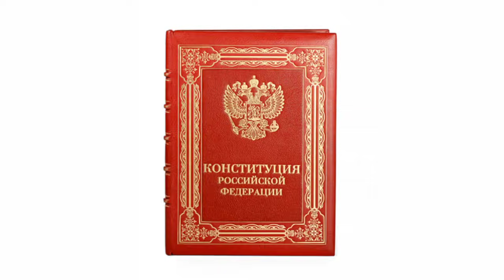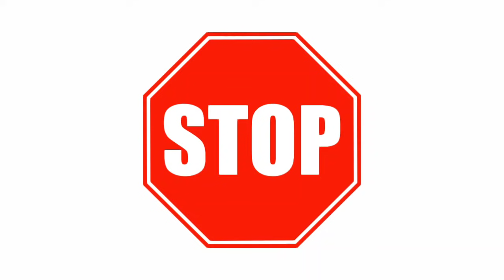Как я вижу Gacha сериалы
Часто задаваемые вопросы:

Как зовут?
– Тая.
Сколько лет?
– 15 лет.
Где монтируешь?
– Kinemaster, Cute Cut Pro.
Где обрабатываешь?
– Ibis Paint X, Picx Art.
Можно пиар?
– На данный момент не продаётся.
Как набрала такую большую аудиторию?
– Руками.